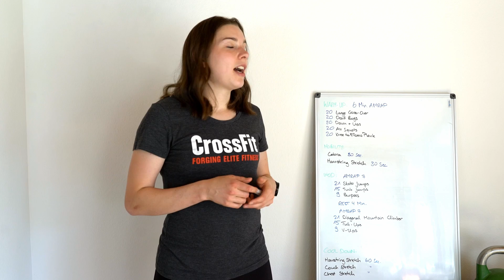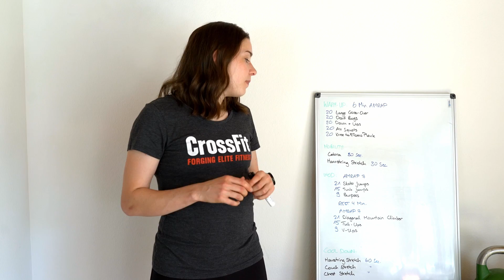CF Ortenberg Home Workout 28.11.2020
Warm-Up:
6 Min AMRAP
20 Cross Over Lunges
20 Dead Bugs
20 Down and Ups
20 Air Squats
20 Knee to Elbow Plank

Mobility:
Cobra 30 sec
Seated Hamstring Stretch 30 sec

WOD:
AMRAP 7
21 Skater Jumps
15 Tuck Jumps
9 Burpees

AMRAP 7
21 Diagonal Mountain Climber
15 Tuck Ups
9 V-Ups

Cool Down:
Seated Hamstring Stretch 60 sec
Couch Stretch 60 sec each side
Chest Stretch 60 sec each side